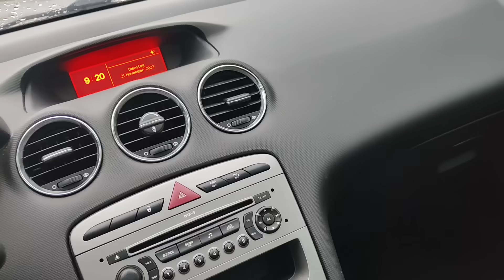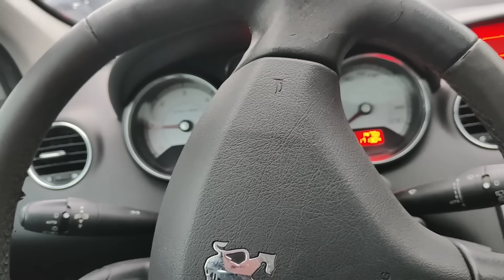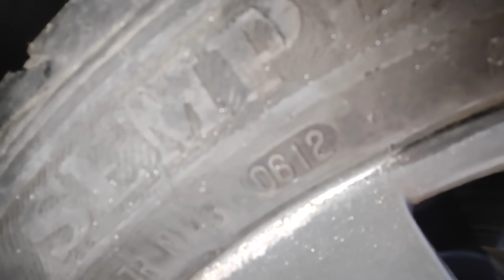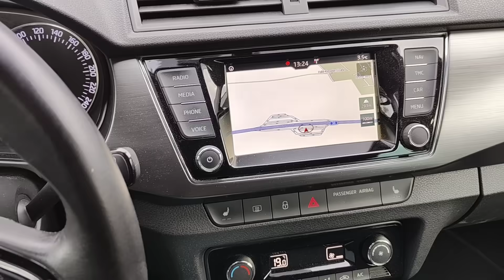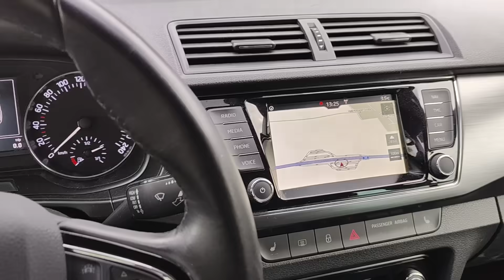Auta z Niemiec Peugeot 308 Diesel Automat cały za śmieszną kase Skoda Kombi dla widza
W branży motoryzacyjnej działąmy ponad 20 lat.
Doświadczenie to m.in - OBR BOSMAL, ADAC, DEKRA, AUTOMOTIV, SERWISY SAMOCHODOWE i inne
Nie kupujemy, ani nie sprzedajemy samochodów ;)

Zajmujemy się TYLKO oględzinami pojazdów i cała procedurą przygotowania samochodu od A do Z pod klienta Szczegóły - link poniżej

Ople - CAR MAT CENTRUM OPLA

Mierniki lakieru